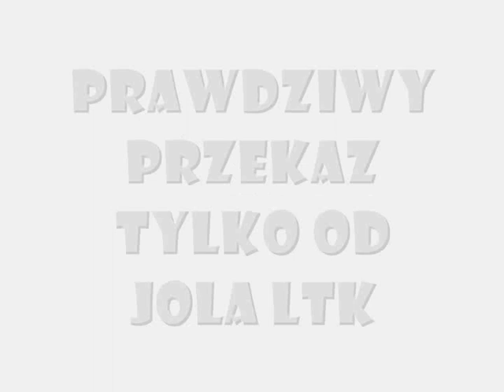PBL - Intelektualne Dno (Jolo LTK Diss)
Prosimy Bardzo Odpowiedz, Nie Musiałeś Czekac Aż 2 Tygodnie .